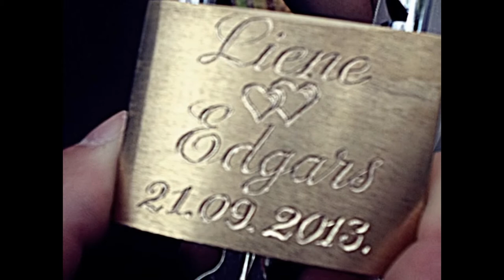Lienes un Edgara kāzas.